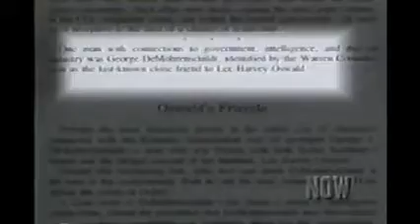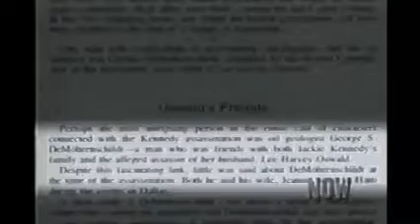JFK Assassination Now It Can Be Told George DeMohrenshildt Lee Harvey Oswald And Jacqueline Kennedy